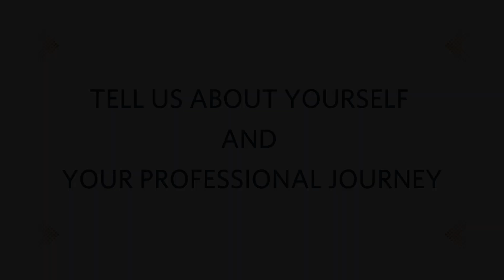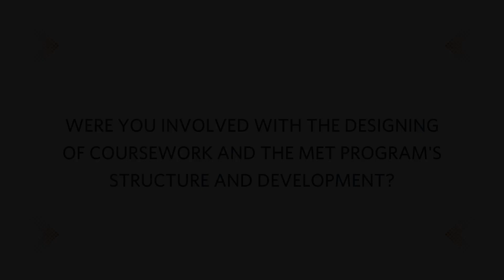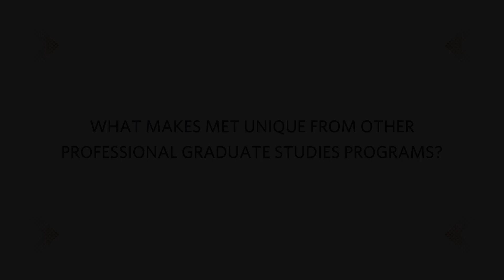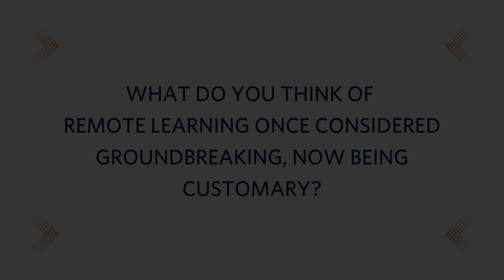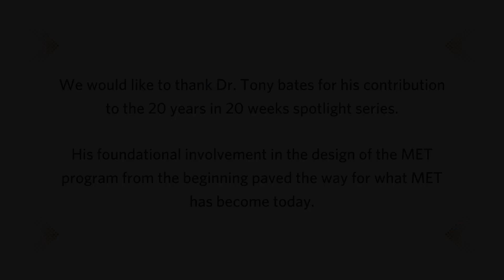Dr. Tony Bates - MET 20 Years in 20 Weeks Spotlight Series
Dr. Tony Bates talks about the foundations of the UBC Masters of Educational Technology program as it celebrates its 20th anniversary.